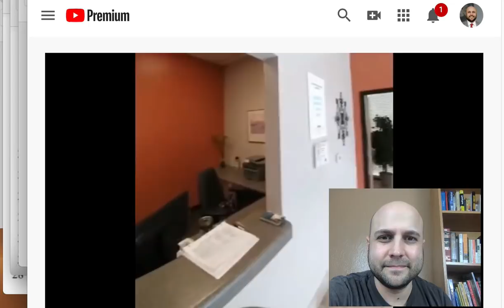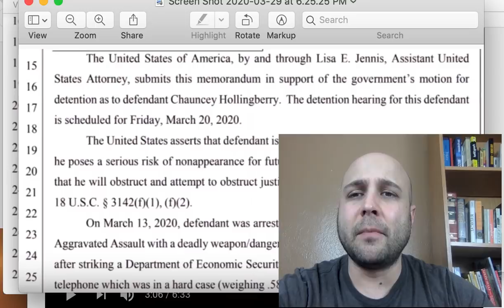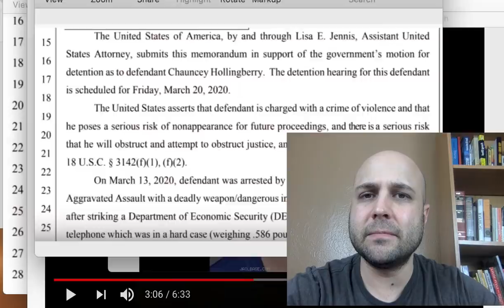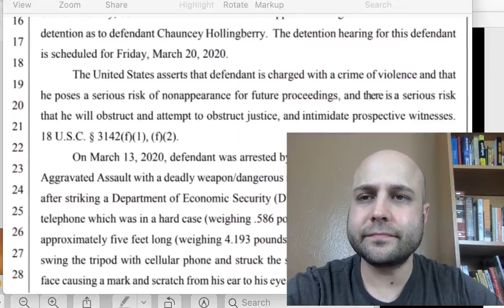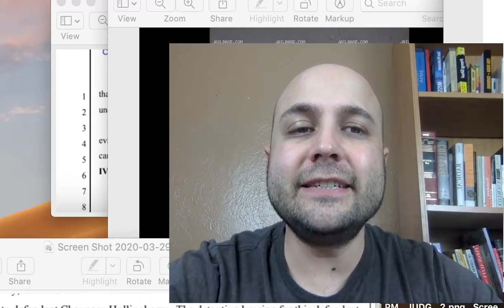Auditor Gets Thrown Out, Fights Back! Gets Arrested...